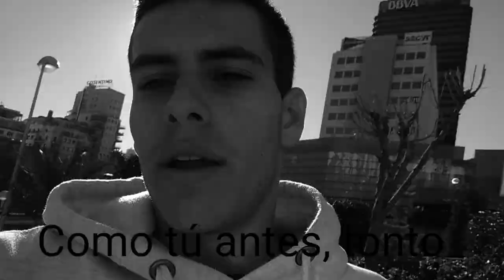Azca y Sabatini -Gonzalo Goanx-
Entrenando de chill en Madrid con Mario de nuevo.